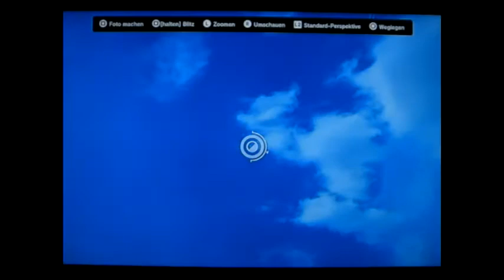ps3 home crossing the matrix at warhawks glitch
awesome outdoor glitch since 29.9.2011 not possible anymore ("the joke is over"-patch from sony)